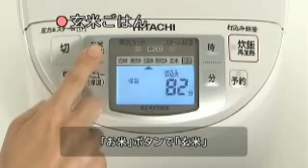HITACHI RZ KV100K FAQ PART 18